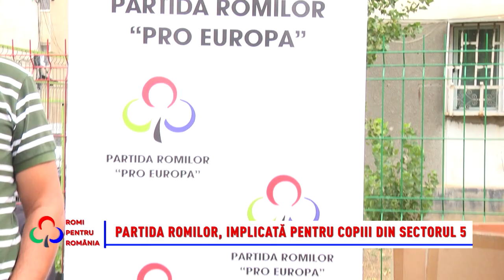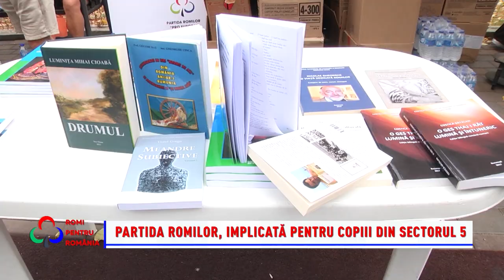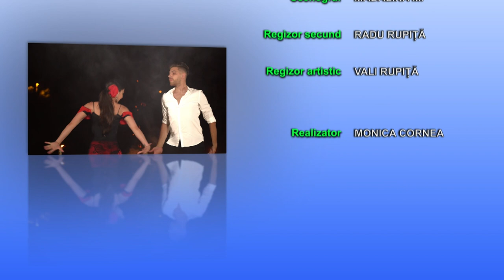Romi pentru România15.09.2024În această ediție îl avem invitat pe Cătălin Manea.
❗ Duminica aceasta emisiunea „Romi pentru România“ va fi difuzată începând cu ora 9:00.
În această ediție îl avem invitat pe Cătălin Manea, deputatul minorității rome în Parlamentul României, alături de care discutăm despre noile schimbări apărute în domeniul educației. Am pregătit informații despre cum vor fi aplicate noile reglementări în acest an școlar, dar și despre impactul acestora asupra elevilor de etnie romă.
Nu pierdeți o nouă ediție „Romi pentru România“, duminică, de la ora 9, la postul B1 TV!